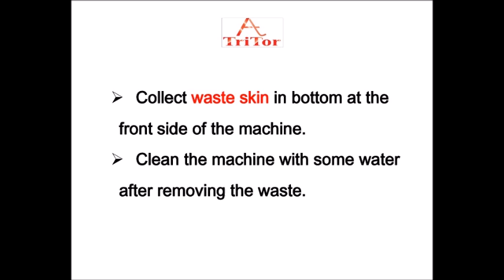Chicken Feather Cleaning Machine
It is available for 3 & 5 Chicken Capacity.

Manufactured By,

SRI VENI INDUSTRIES
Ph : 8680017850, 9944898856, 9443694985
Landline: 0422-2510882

The below given link is for our new demo video.